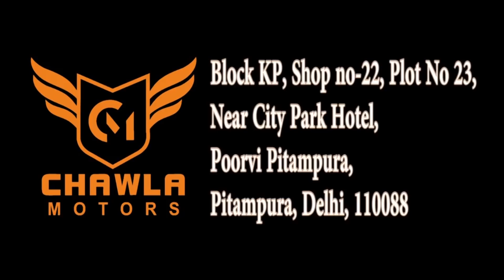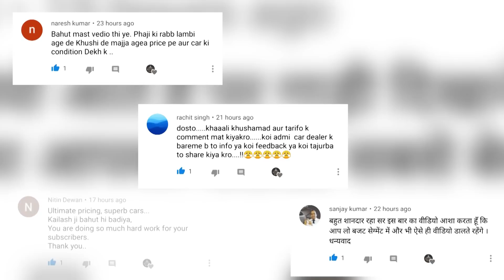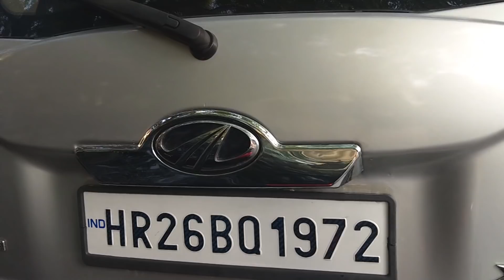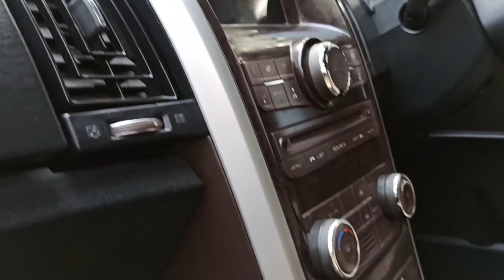Mahindra XUV 500 New Shape ₹ 4.50 lac Only | Car Market in Delhi | Chawla Motor | NewToExplore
Hi friends In this Video I Explore Car Market (Chawla Motors) Situated In Peetam Pura Delhi. you can Buy Second hand Cars like XUV 500, Scorpio, Innova, Endeavour ,Honda, Hyundai ,maruti suzuki, volks wagen , mahindra, etc...at very reasonable price with Warranty.
I explore this Dealer in Nov 2019, I am sharing my experience. i am not promoting any shop ,dealer, seller, this is only for your information,

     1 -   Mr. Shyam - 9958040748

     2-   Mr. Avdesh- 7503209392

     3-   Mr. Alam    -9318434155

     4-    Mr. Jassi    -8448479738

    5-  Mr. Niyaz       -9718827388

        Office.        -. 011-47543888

Block KP, Shop no-22, Plot No 23, Near City Park Hotel, Poorvi Pitampura, Pitampura, Delhi, 110088

If dealer not answering your call just share your budget and requirement with your name and location. Dealer will revert your enquiry in 24 hour max..